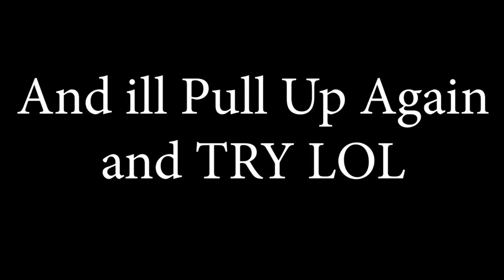i stream sniped Lil Pump on NBA 2K20 and he said this ....